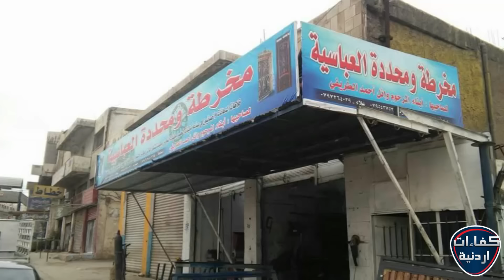مخرطة ومحددة العباسية كفاءات اردنية